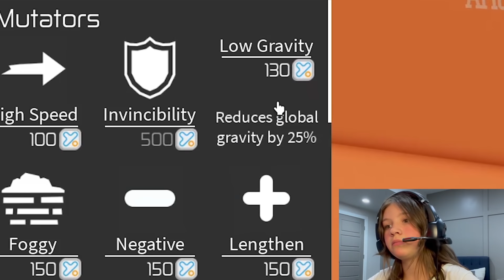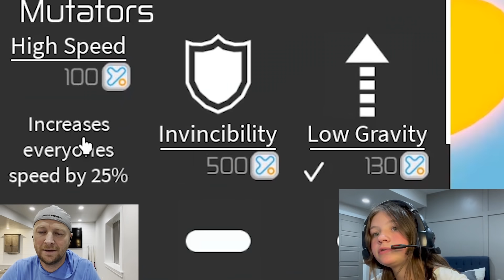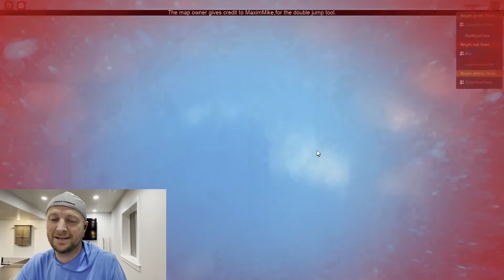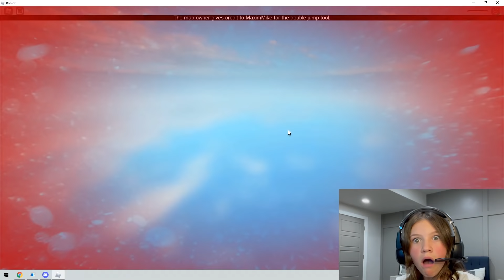Roblox Obstacle Course: Kjar Crew play Roblox Obby with Bryton Myler from The NINJA KIDZ!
Have you played a Roblox Obby?  We have Bryton Myler from Ninja Kidz TV with us to play the Roblox Obstacle course. This Obby was built by Casyn Kjar from the Kjar Crew.
Make sure you check out the Ninja Kidz if you already haven't.
The KJAR Crew gaming channel will bring you tons of new gaming videos. Roblox Break In was one of the funnest games we have played yet, and we have played a LOT of games.
Roblox piggy is where we started and we are going to keep playing ROBLOX, all different versions.
Roblox is AWESOME.
And a big thank you to Bryton Myler from the Ninja Kidz / Ninja Kidz TV for playing Roblox Piggy with us.
Thanks Bryton.
Roblox Piggy: Psycho Pig
Psycho Piggy
Roblox
Roblox Obstacle Course
Roblox Obby